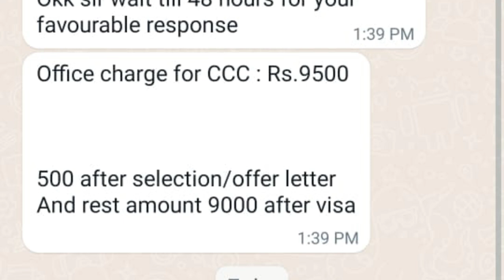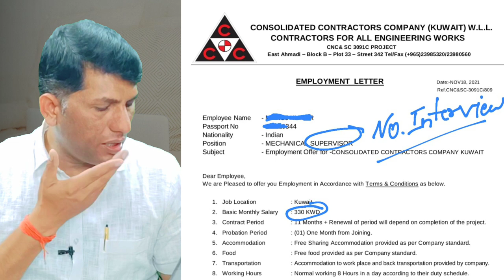Supervisor Job Salary 300 KD Visa Charge 9 thousand rupees in Kuwait Company.kuwait company job.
IFSC CODE-SBIN0031123
GOOGLE PAY NO.9414503812
PAYTM NO.9414503812

kuwait visa processing
kuwait work visa for indian
kuwait work visa process
kuwait work visa news today
kuwait work visa processing time
kuwait visa update
kuwait work visa from india
kuwait visa update today
kuwait work visa update
kuwait family visa
kuwait family visa news today
kuwait work visa 2023